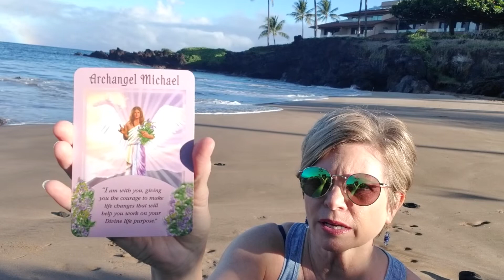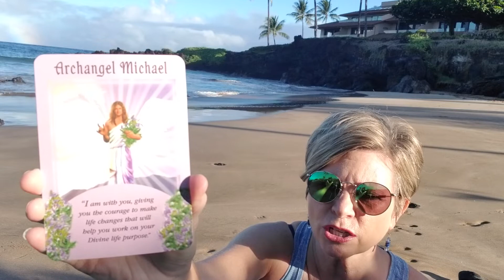Daily Angel Insight TUESDAY 💜 Giving you courage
💜 Today's reading is giving you courage to make the life changes that will help you work on your Divine life purpose.  Plus...I 💜 YOU!

🏡 SEPTEMBER SPECIAL
Space Whispering- Clearing & Communication
OR
Space Whisper Gift Certificate

💜 Join the Angel Message Circle!
Try it for the first month for only $9! Then only $27/month thereafter